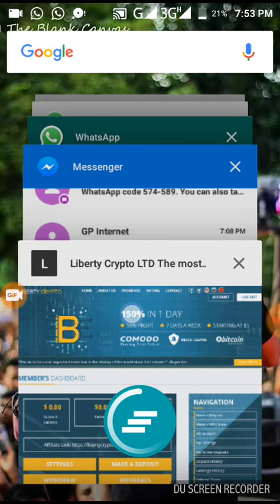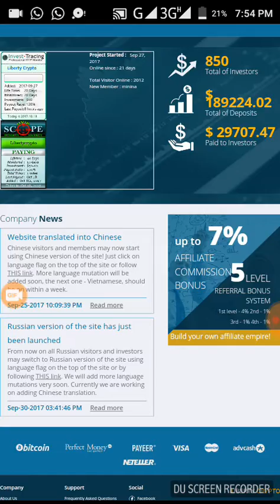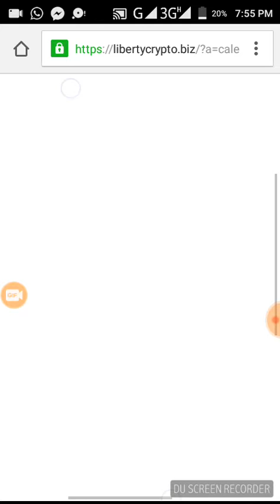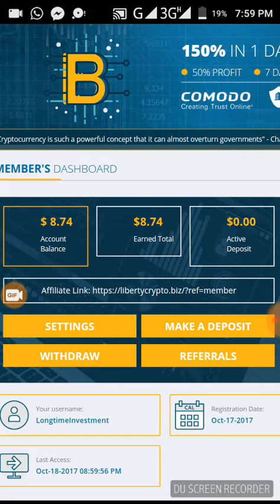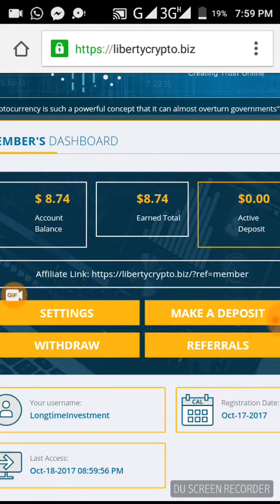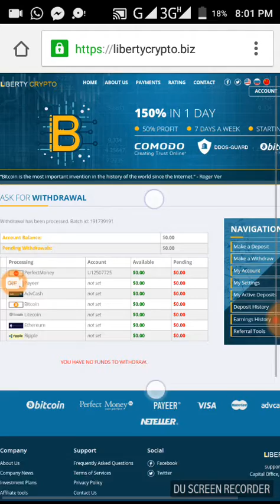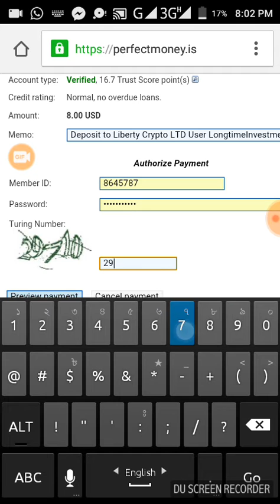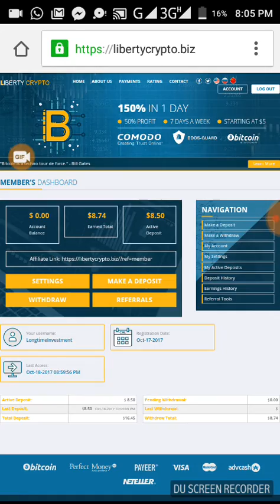Live Payment Proof.প্রতিদিন ২$-৩$ ইনকাম করুন বিশ্বস্ত এই সাইট থেকে ইনভেস্ট করে।১০০% পেমেন্ট করে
New Hyip Long Time Program
WELLCOME!!!
Running Day 20
Status: Paying

🗣Plan
150% After 1 Day
450% After 5 Day
see more plan

🅱Refferel Bonus %
1 level $0.20
2 level $0.05
3 level $0.05
4 level $0.05

Minimum Invest 5$

Register& Create Your Team

Payment Need For Inbox.